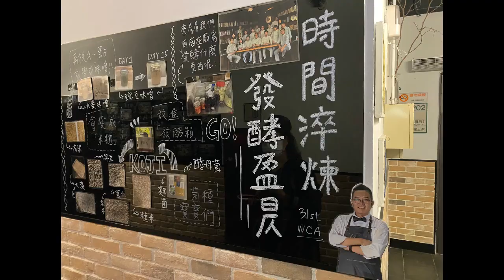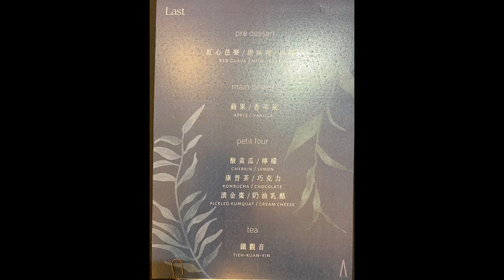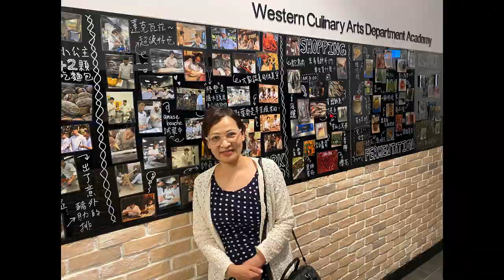2023年高餐大西廚系畢業展